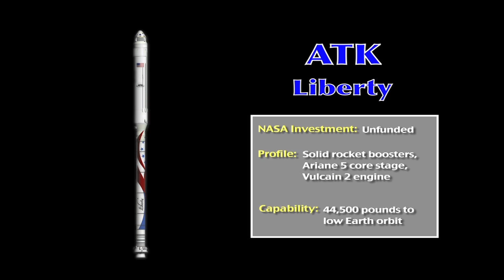CCP: ATK Breakout Video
NASA and Alliant Techsystems Inc. (ATK) of Promontory, Utah, signed a Space Act Agreement (SAA) in September 2011 for the company's Liberty Launch Vehicle. Under the unfunded agreement, NASA's Commercial Crew Program (CCP) and ATK are exchanging technical information to aid in the development of Liberty during Commercial Crew Development Round 2 (CCDev2).